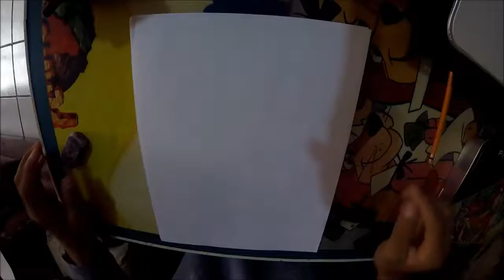Cómo dibujar una ardilla | How to draw a squirrel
En este video les muestro como dibujar a una ardilla un poco loca y colorida XD espero que les haya gustado, si quieren más videos como este solo diganlo en los comentarios y como saben un comentario, un like, una suscripción o compartir alegra el día :D
Este video es dedicado para revisión del canal de ArteMaster: